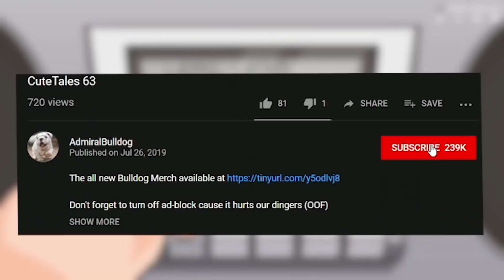Massive Bat Goes For A Little Girl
ADMIRALBULLDOG BATRIDER MID BATRIDER BUILD BATRIDER FUNNY MOMENTS DOTA CRYSTAL MAIDEN BATRIDER AGHS